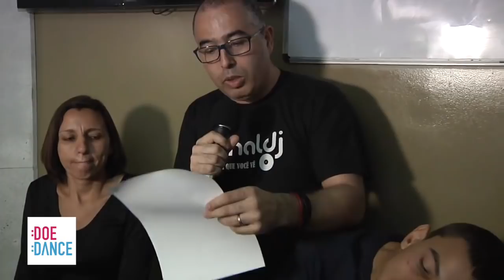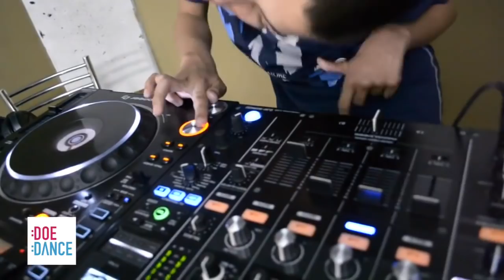Vandrian quer ser DJ ação do :DOE :DANCE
Recebemos um pedido muito especial e conseguimos nos mobilizar rapidamente... Parabéns Vandrian!

Em menos de três dias já havíamos conseguido bater nossa meta, realizando os sonhos do Vandrian, nosso novo amigo... Ainda conseguimos dar um passo além com a verba arrecadada e o Vandrian saiu com um computador novinho. O resultado está no vídeo. Obrigado a todos que participaram de mais um :D:D